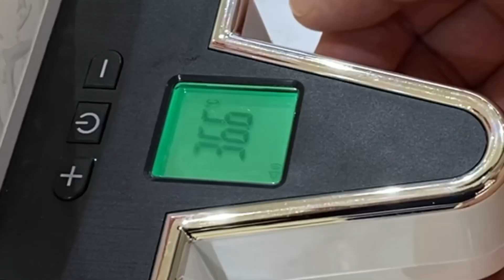支部長の挨拶(手話講習会)